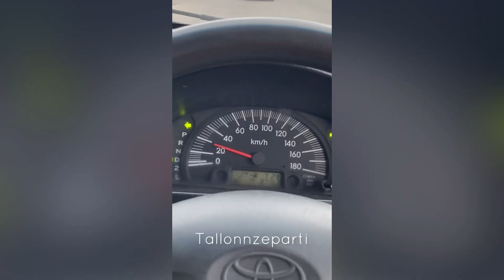Tallonnzeparti -The easiest fix episode 1-5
The real but hilarious story of tallonnzeparti trying to get his car fixed

Follow tallonnz on tiktok